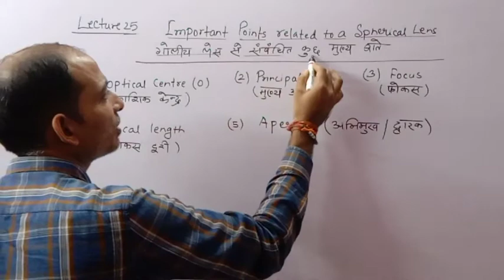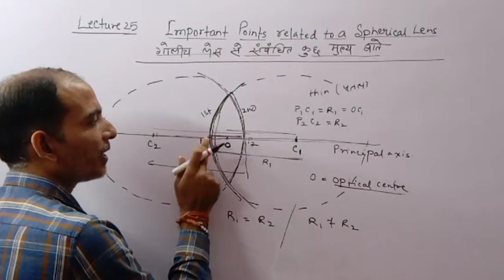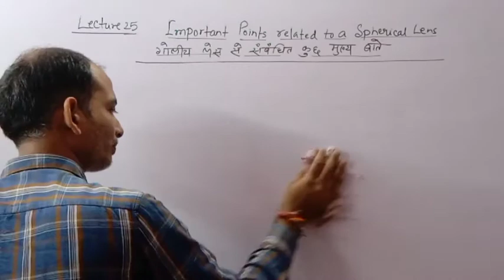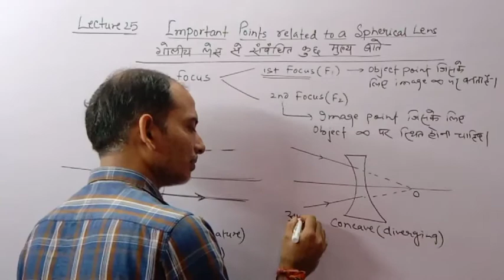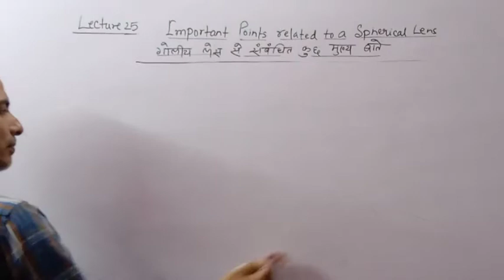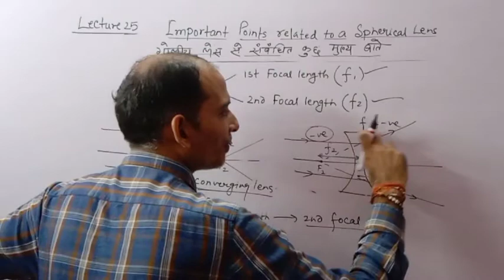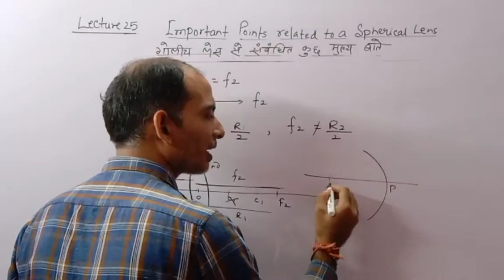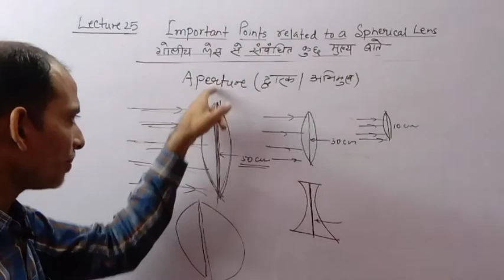Optics Lecture 25